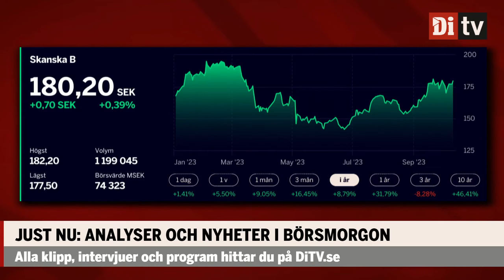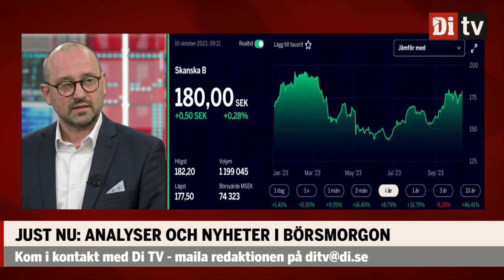Experten om en aktie som kan stiga: "Intressant exponering"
Robert Oldstrand på Swedbank lyfter om ett bolag med potential.